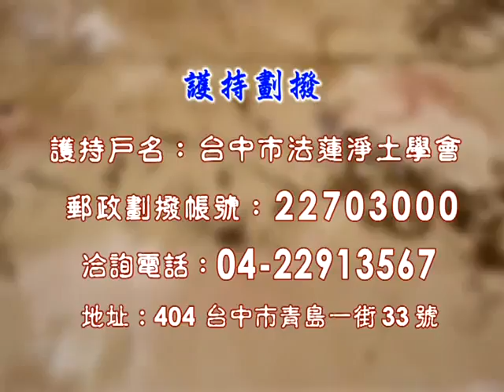41《佛说观无量寿佛经疏》 悟广法师